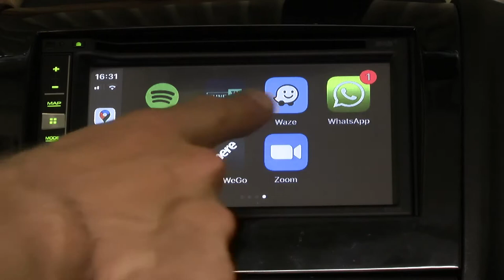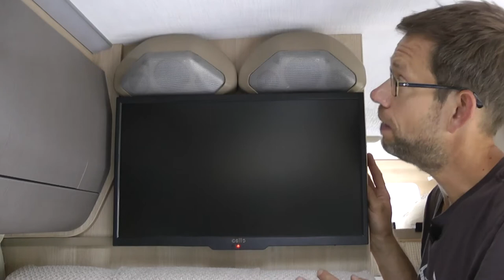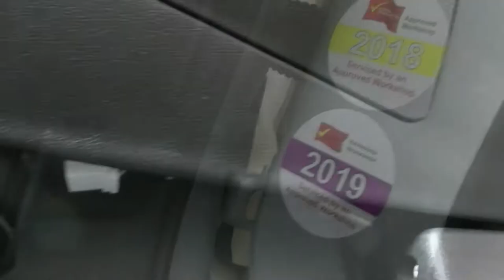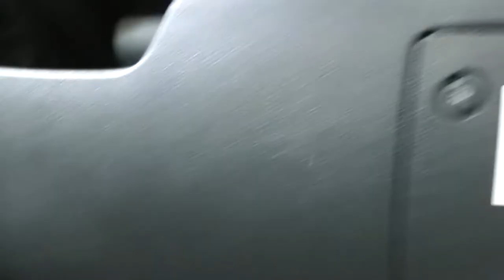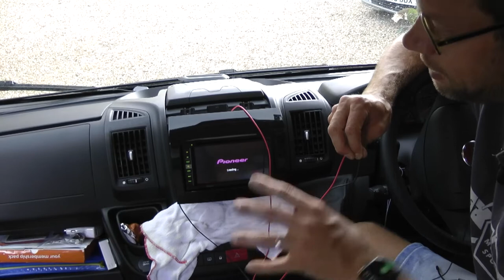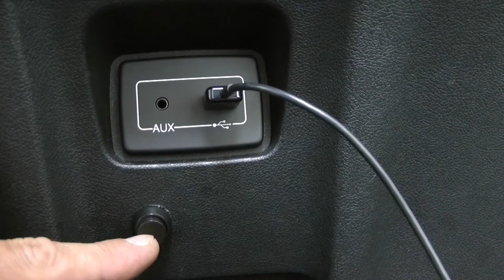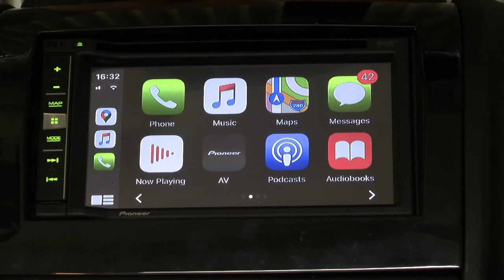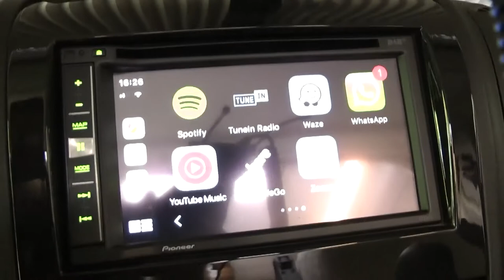Apple CarPlay, Subwoofer & Rear Speaker Install in a Fiat Ducato Campervan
This was a really successful project, adding a subwoofer and two rear speakers to my Autotrail Tribute T669 using a really discreet, tidy method that delivers outstanding audio both when parked up and on the road.  I also added a little switch allowing me to enjoy the stereo without having to have the ignition on.  If you have a Ducato camper (especially the T669), I would seriously recommend it!

Here's are the links to the kit I used:

Plastikote Grey Beige spray

Speaker wire

Pioneer AVH-1550NEX (updated version of the AVIC-980DAB shown)

Compact 150w subwoofer (the closest to mine and far superior!)

Ducato (2011+) double din dash converter for stereo

Scapa tape (love this stuff)

I used a pair of Goodmans GLS-156s 3-way ported speakers.  Now long out of production, but I found some great alternatives:

Cabinet car speakers option 1
Cabinet car speakers option 2
Cabinet car speakers option 3
Cabinet car speakers option 4
Cabinet car speakers option 5 (these are the one's I would go for personally)

Let me know how you get on!  Nick